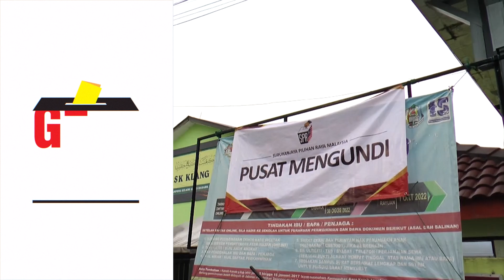EC: Only 50% voter turnout by 1pm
The Election Commission said some 50% of the 21.1 million voters had come out to cast their ballots in the 15th General Election as of 1pm on Saturday (Nov 19).